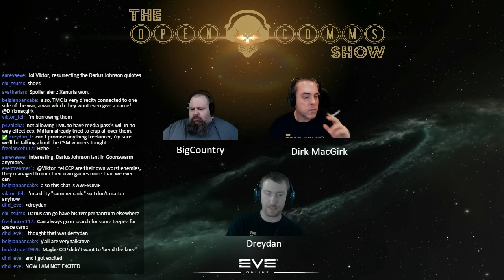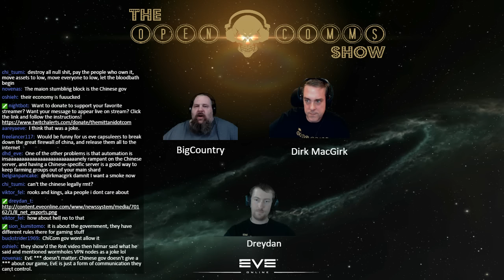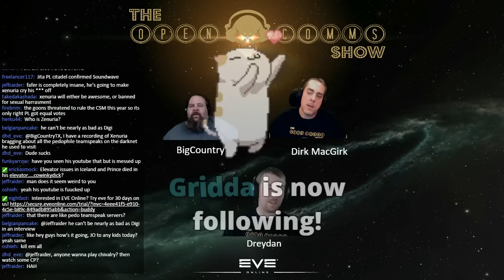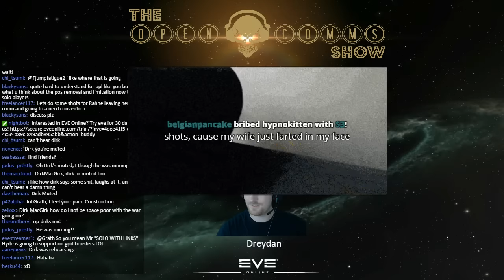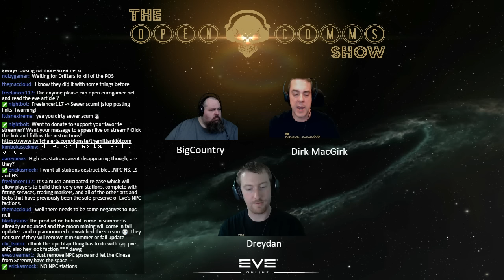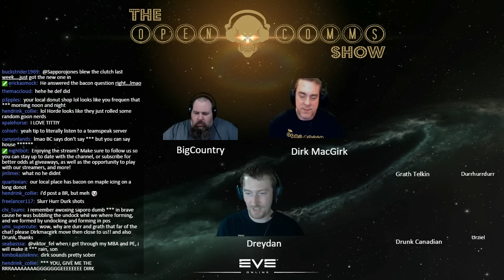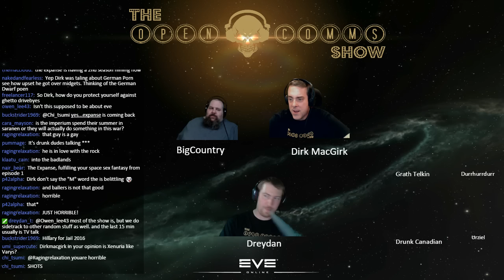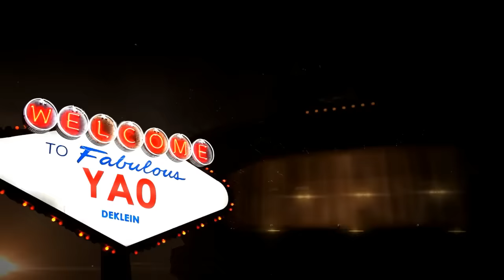The Open Comms Show: April 22nd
This week's episode of the Open Comms show featuring the highlight of the week - EVE Fanfest!